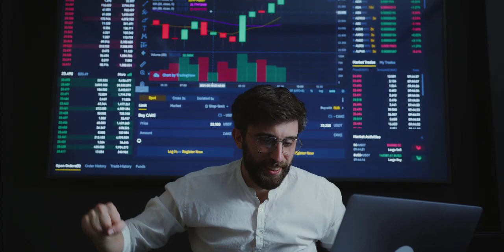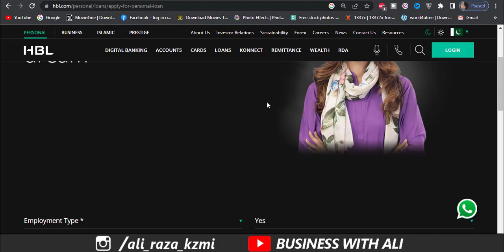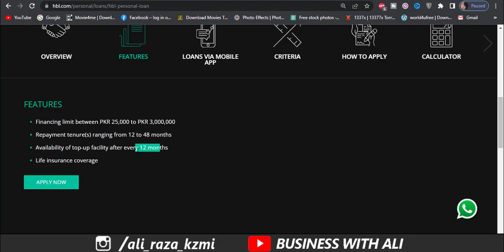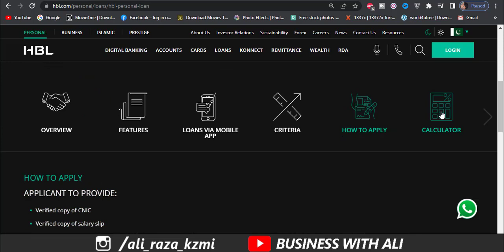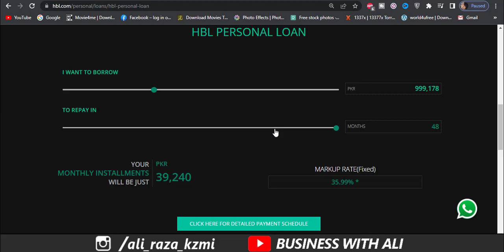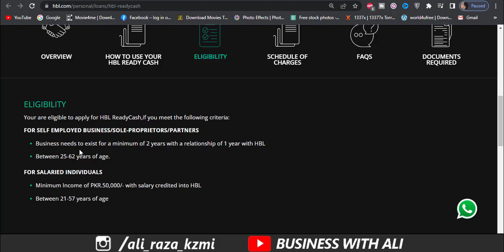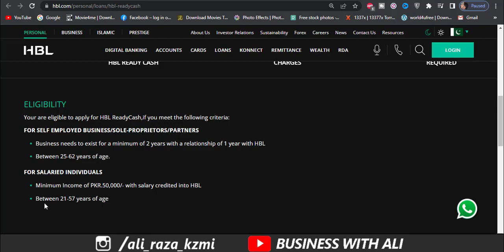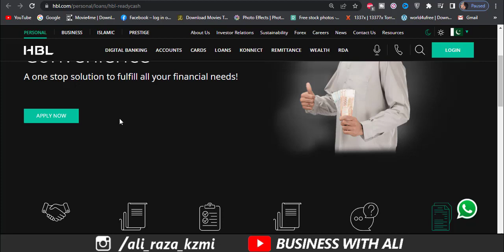HBL Loan Scheme 2023 | HBL Personal Loan information in urdu | Apply for Loan Online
This video is about HBL Personal Loan.
HBL Loans.
HBL Loan Application Details.
HBL Loan Apply Online 2022
HBL Loan Scheme 2022
HBL Loan Requirements
Your Cash, Your Convenience
A one stop solution to fulfill all your financial needs!​
______________Follow me __________________________